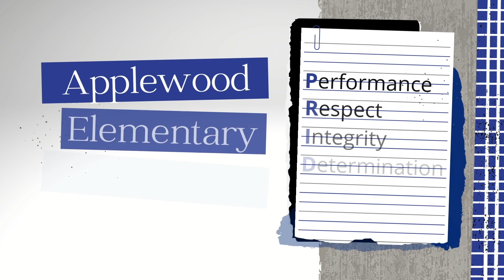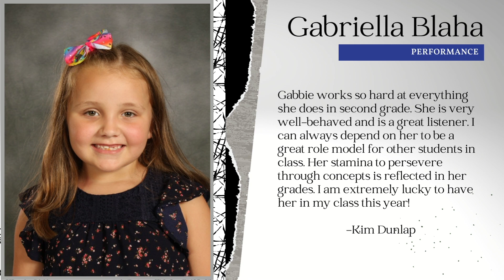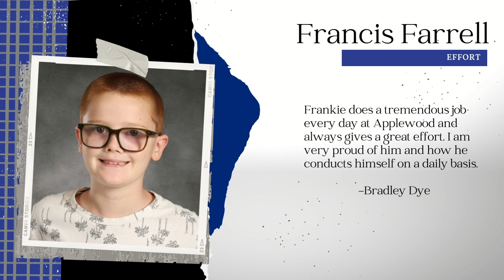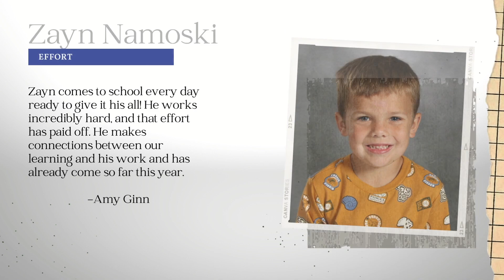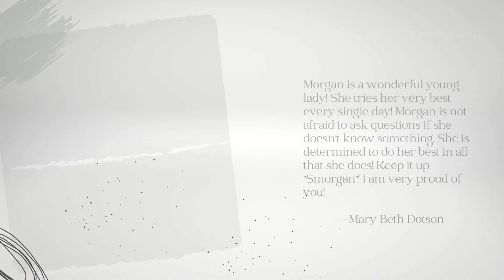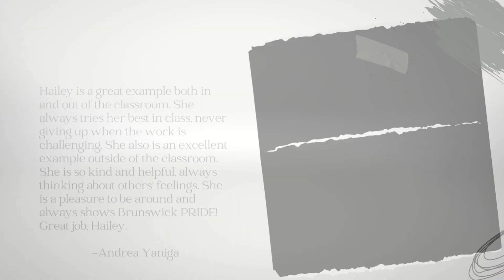Applewood PRIDE Awards 2nd Grading Period 2022 2023